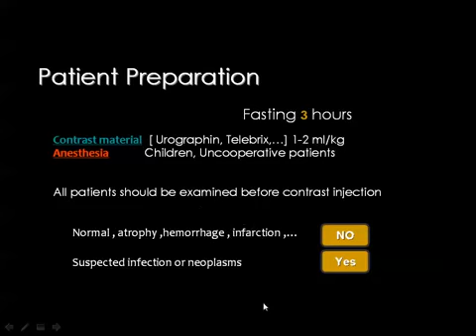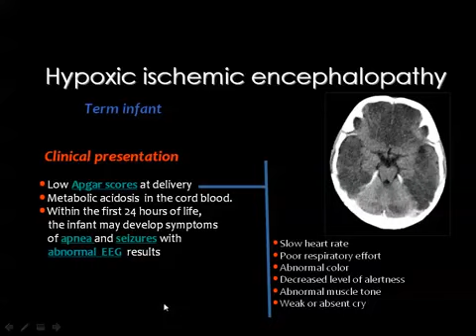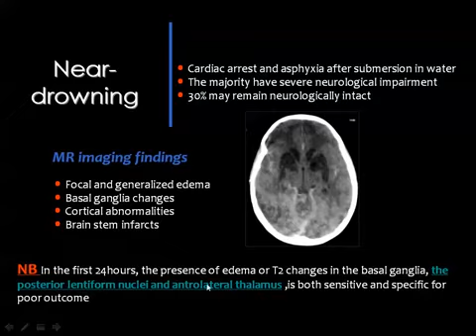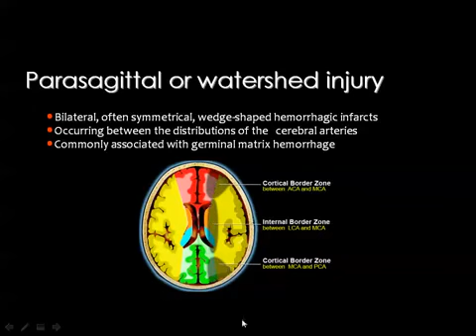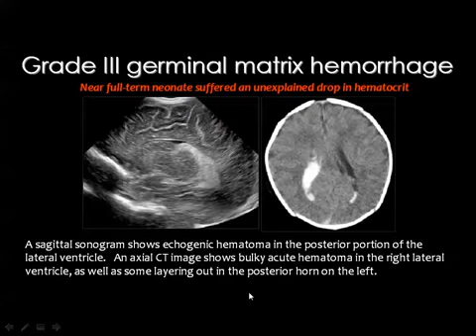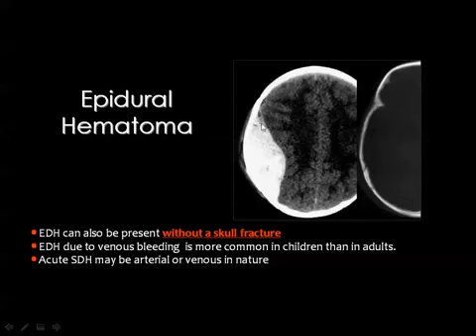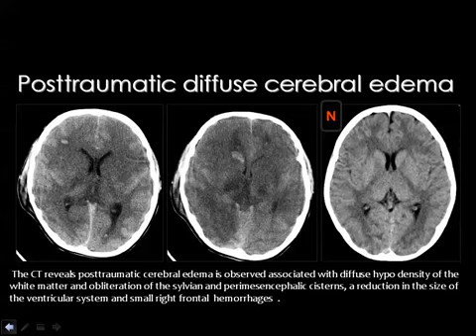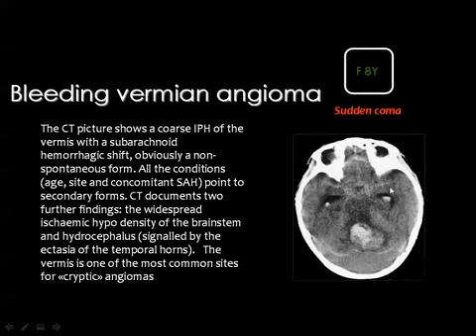Imaging of pediatric Intracranial Cerebrovascular diseases 2013 Dr Mamdouh Mahfouz YouTube